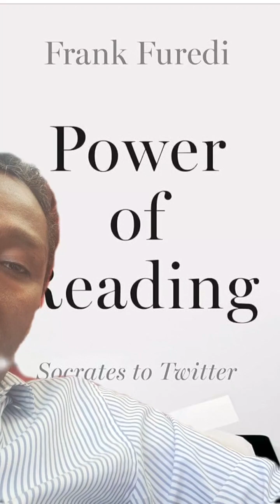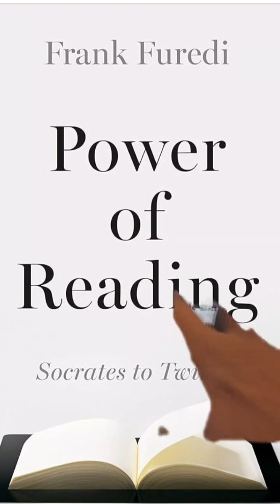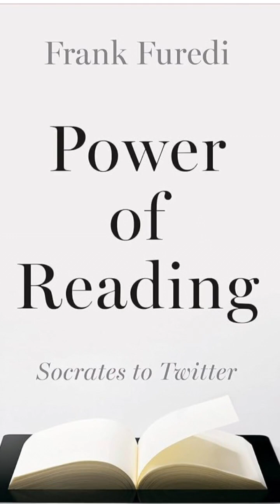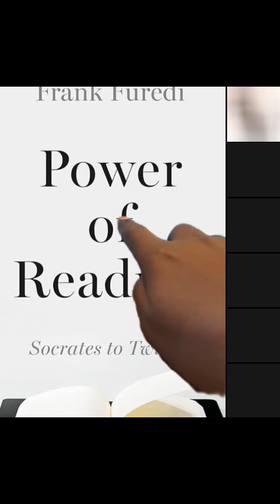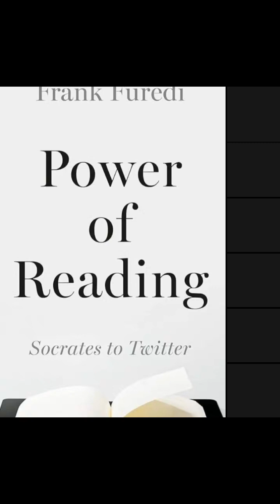Study abroad English Language and our missions